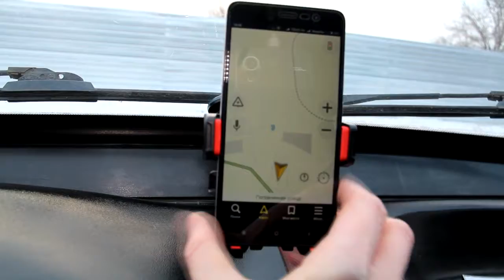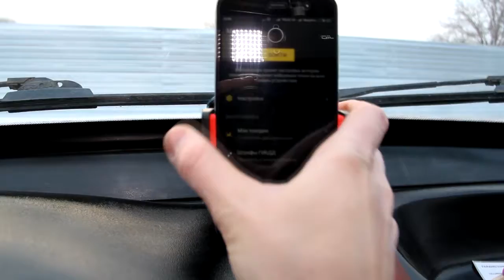Авто крепление для телефона из Китая (Aliexpress)